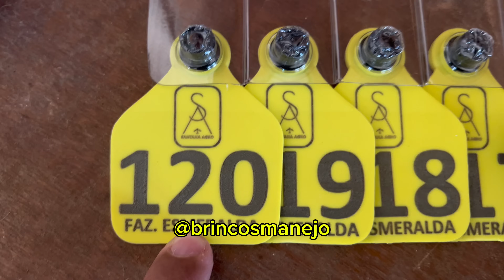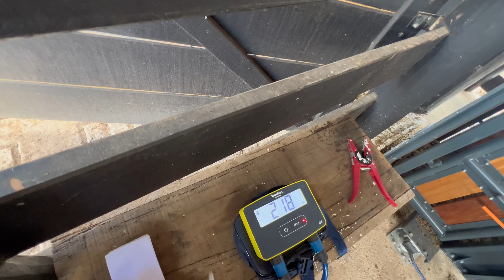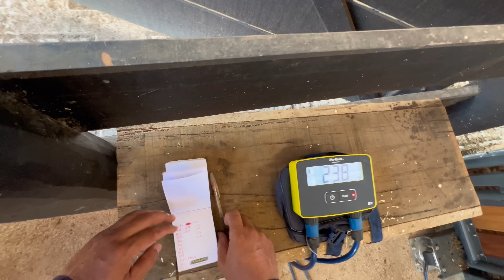ACIMA DE 8 R$ o KG ? DIMINUIU A OFERTA DE BEZERRO E O PREÇO SUBIU